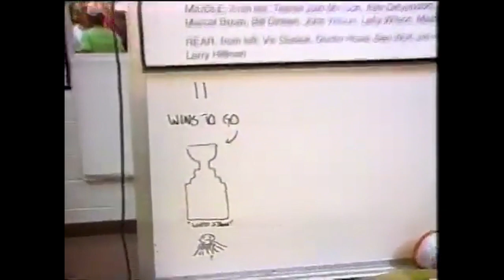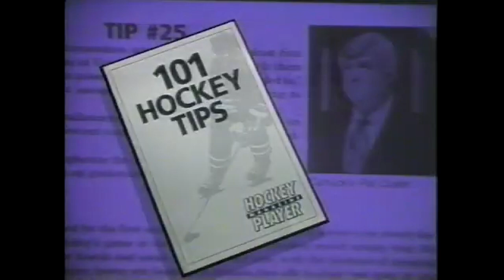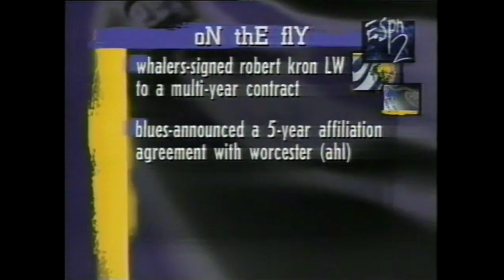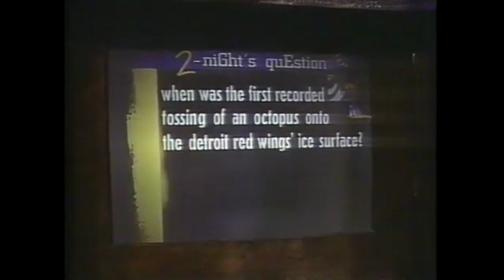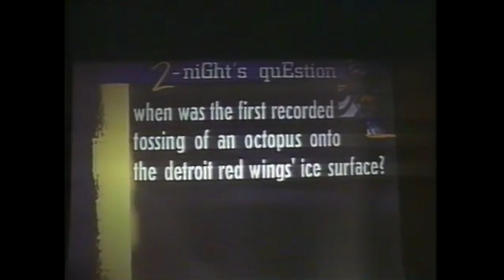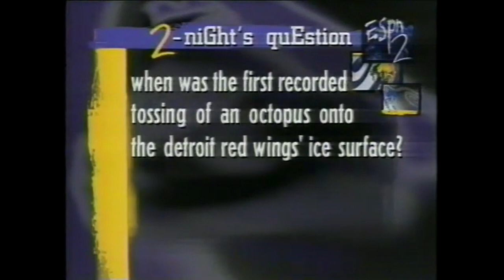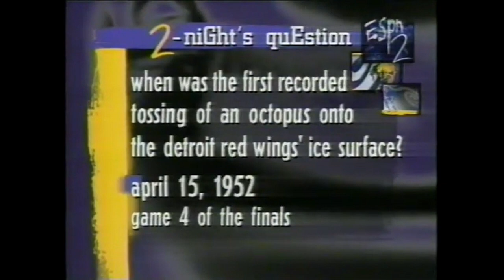NHL 2Night May 23 1995 ESPN2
stanleycupplayoffs recap

1995 NHL ESPN